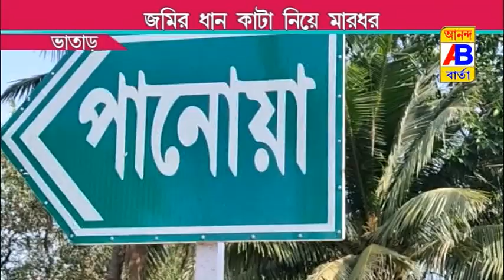জমি বিবাদের জেরে মারধরের অভিযোগ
Alleged beating due to land dispute